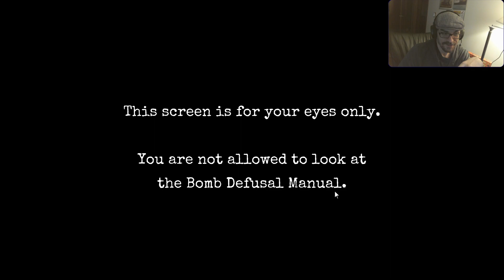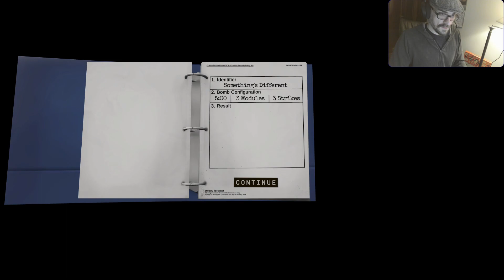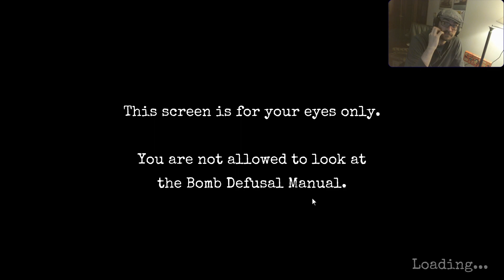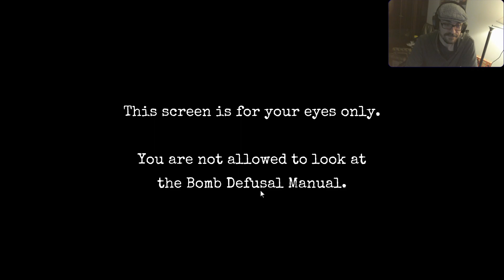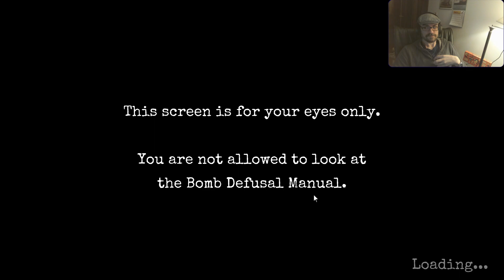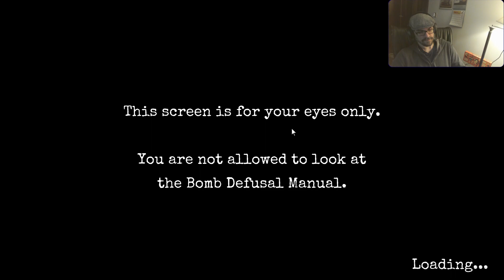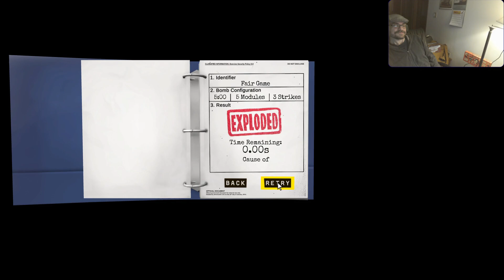Keep Talking and Nobody Explodes with venatrix